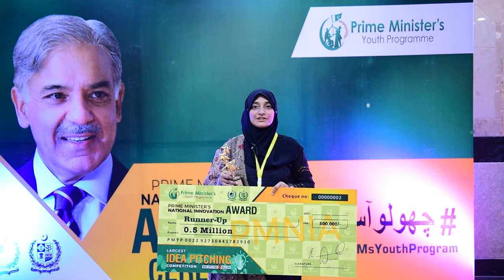National Innovation Award Winner Zunaira Irfal Shares reviews at National Innovation Award Ceremony